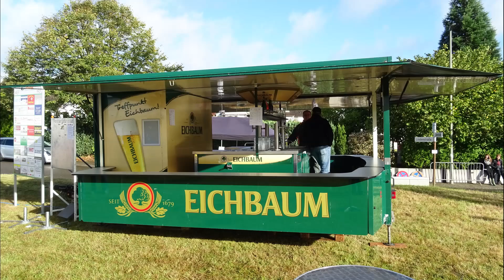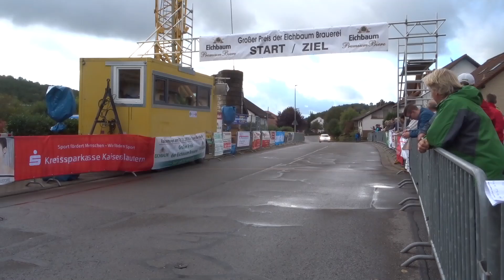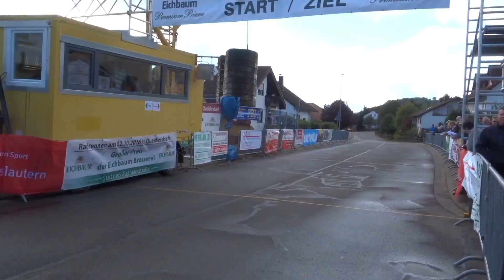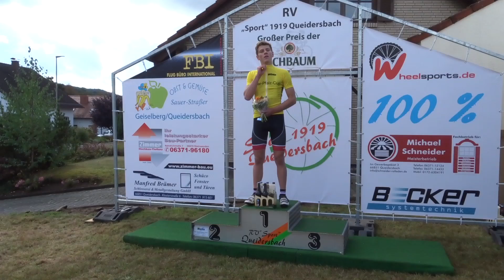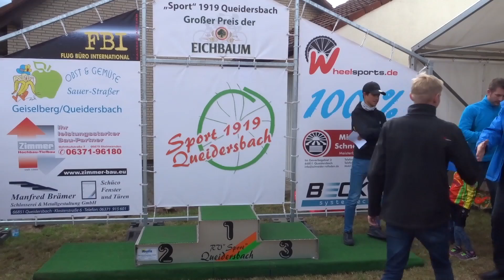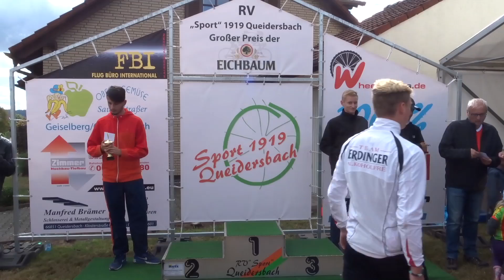Queidersbach Jugend U17 Radrennen 2016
Letztes Rennen um den Saar Pfalz Cup. Es gibt doppelte Punkte für die Abschlusswertung. Bei wechselhaftem Wetter gewinnt Yannik Hund vor Robin Gärthöffner und Alexander Tarlton.
Die Gesamtwertung gewinnt Yannik Hund vor Kjell Stadler und Luca Jabczynski.